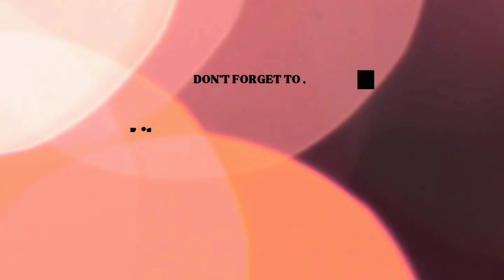sketch.. reels short drawing art like youtube youtubeshorts reelitfeelit viral like4like content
sketch..